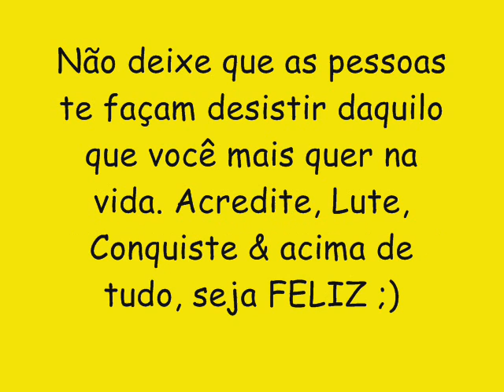BOYZINHO O REI DA BREGADEIRA CD NOVO 2016 - A MINHA MÃE DEIXA